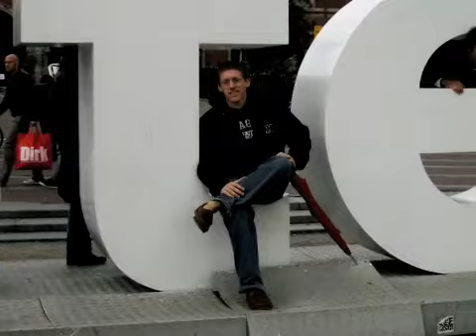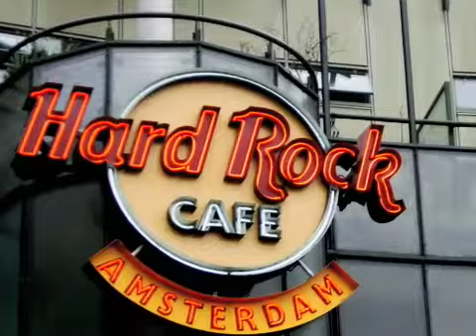Tylan's Amsterdam Montage - MUDEC Soc Trip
MUDEC Sociology Mini-Field Study Tour. Fall '08. We went to Amsterdam, Holland for 4 days.